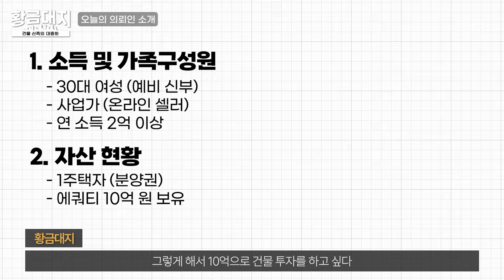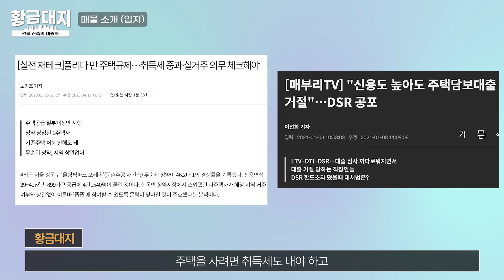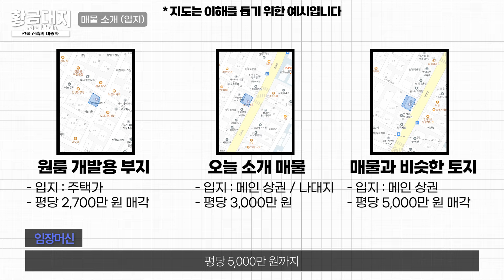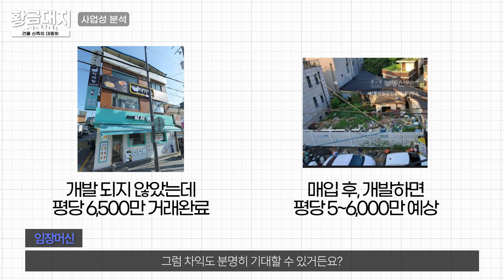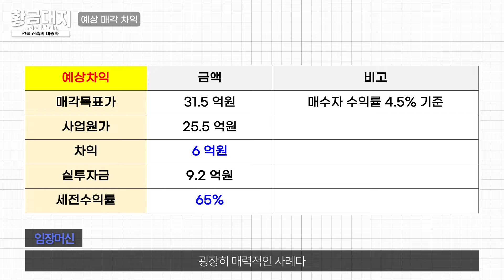월 2천만원 버는 30대 여성은 서울에서 어떤 건물을 살 수 있을까?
저는 중개사, 건축사가 아닙니다.
당신이 피똥 싸지 않는 건축주가 될 수 있게 돕는 일을 합니다.

1. 황금대지 신축정규반 * 건물주의 올바른 시작!!

2. 황금대지 PM * 오직 당신만을 위한 Develop 파트너
  2-1) 부지검토 PM ☆ 내 땅의 진면목을 알고 싶다면?
  2-2) 부지찾기 PM ☆ 내 조건에 딱 맞는 사업지를 찾고 싶다면?
  2-3) 건축/금융 PM ☆ 흔들림 없는 편안한 사업 관리
  2-4) 임대/매각 대행 ☆ 돈 주고도 못사는 인맥 레버리지

3. 황금대지 건설 * 솔직한 시공, 책임지는 준공

4. 황금대지 투자 * 최소 금액으로 A급 건물주 되기